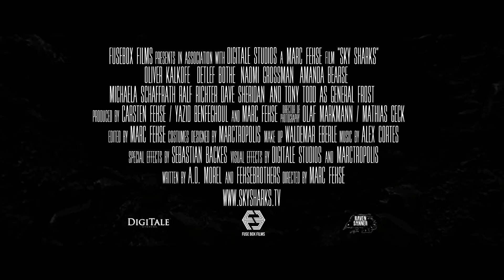Sky Sharks - Trailer 2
Nas profundezas do gelo antártico, um grupo de geólogos descobre um antigo laboratório nazista, ainda intacto, onde ocorreram experimentos sombrios. Involuntariamente, os geólogos liberam um experimento ultra secreto em que os alemães estavam trabalhando: tubarões modificados capazes de voar, cujos pilotos são super-humanos mortos-vivos e geneticamente modificados. A única coisa que pode pará-los e, possivelmente, salvar o mundo, é uma força-tarefa militar chamada Dead Flesh Four, formado por soldados americanos revividos depois de morrerem no Vietnã.

Direção: Marc Fehse
Gênero: Comédia, horror, WTF???

Elenco:
Naomi Grossman         - - - -      Natalie Rochefort
Tony Todd                      - - - -      Major General Frost
Dave Sheridan                - - - -     Kifo Mleta
Cary-Hiroyuki Tagawa    - - - -    Michael Morel
Amanda Bearse              - - - -    Marjorie Phelps